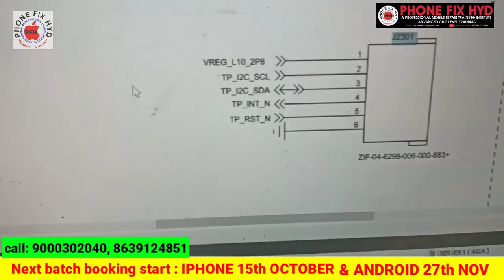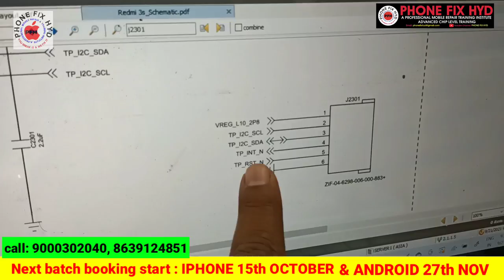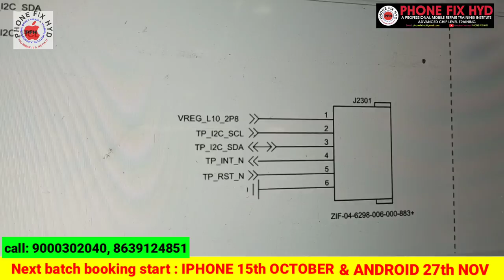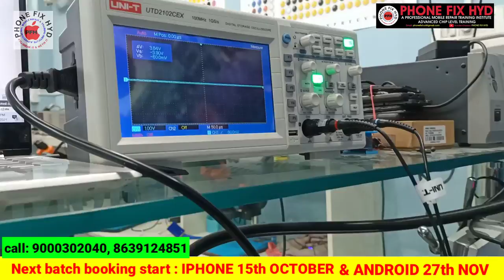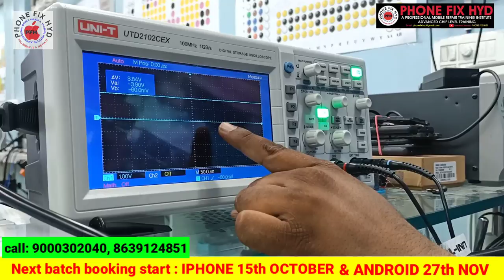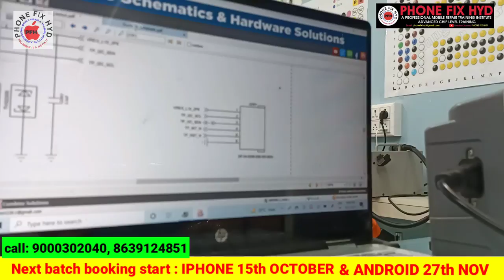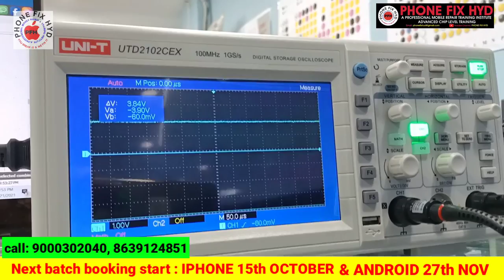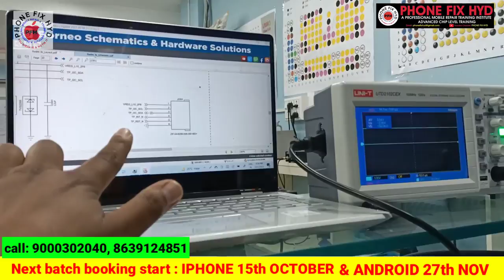TOUCH PROBLEM KAISE REPAIR KARE DSO KI MADAD SE || I2C LINE KAISE CHECK KARE DSO SE | 100% SOLUTION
IPHONE FACE ID REPAIR FIRST IN YOUTUBE | YOUTUBE पेर पहली बार फेस ID का पूरा प्रोसेस @phonefixhyd

👉iphone Course details

PHONE_FIX_HYD
👉SEPTEMBER 2021.
CALL FOR TRAINING:
CALL FOR ADMISSION: